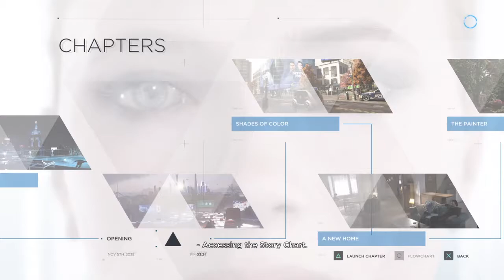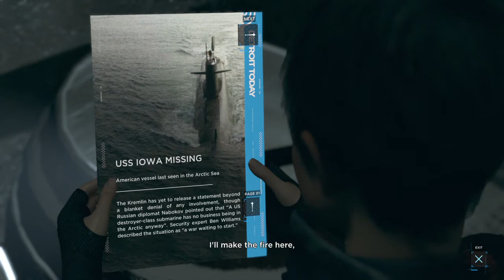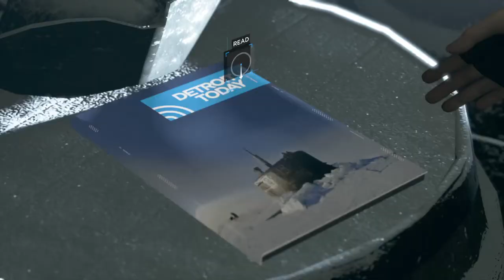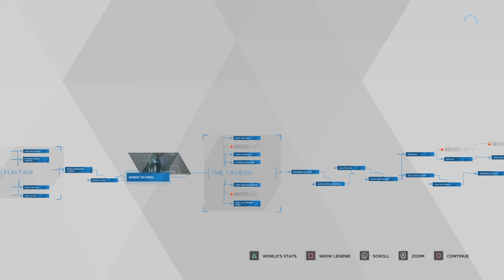Detroit: Become Human Part 19 Gameplay